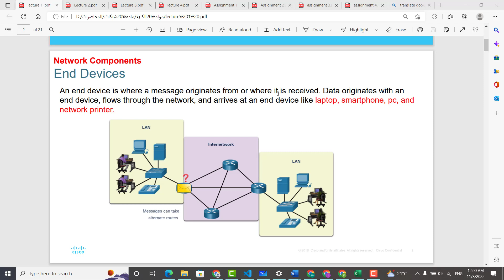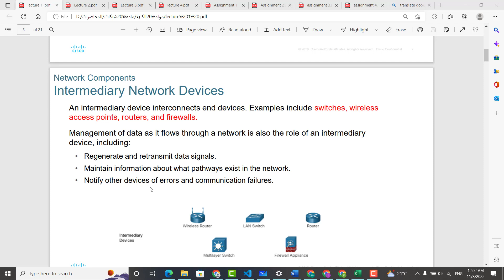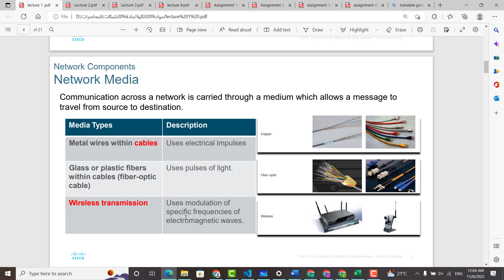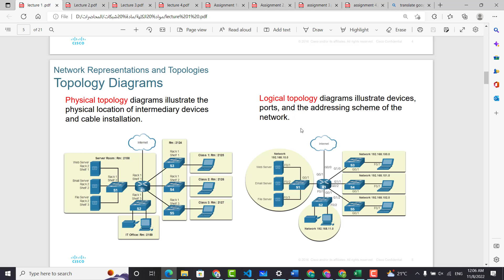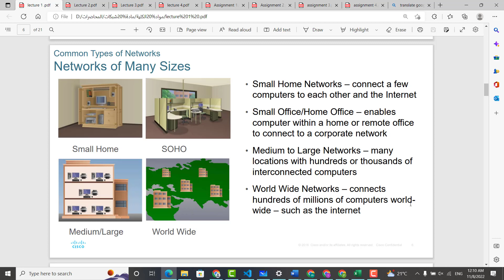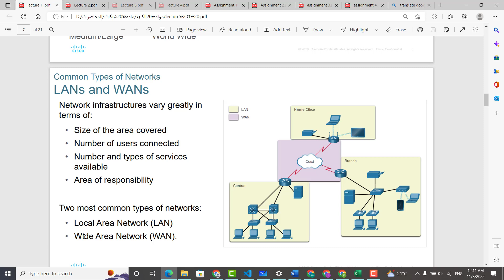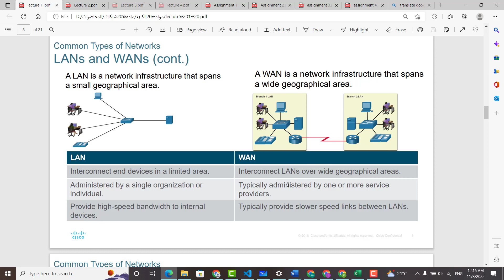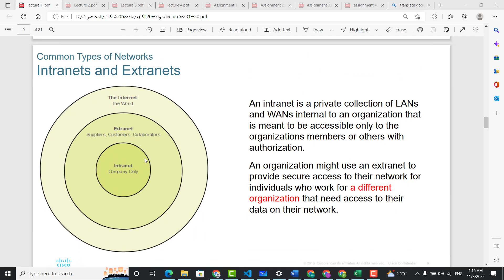شرح المحاضرة الاولي الجزء الاول مادة شبكات الحاسب